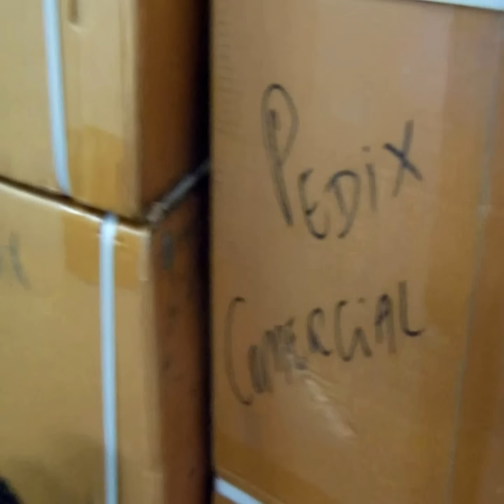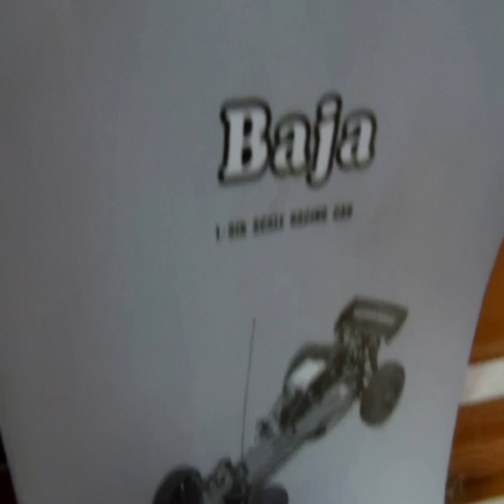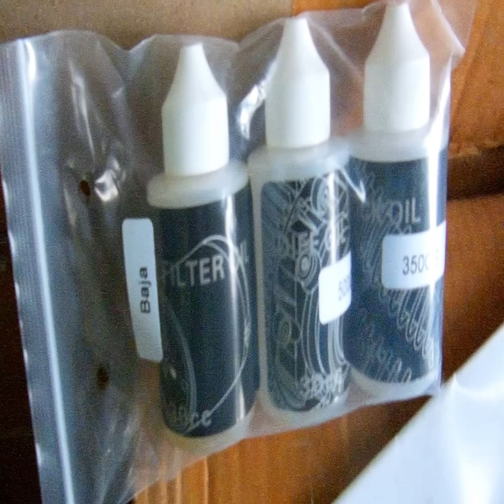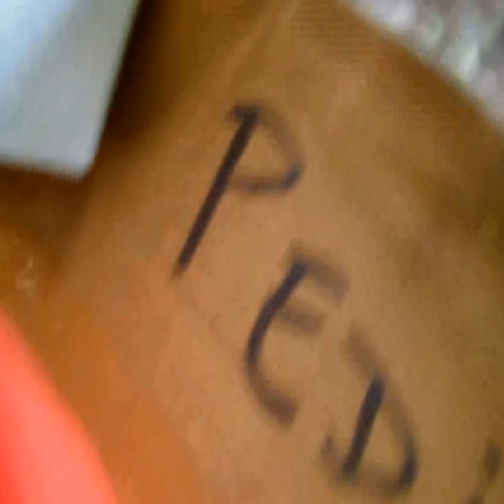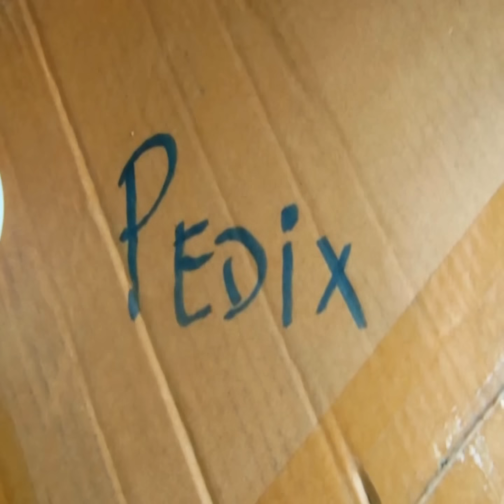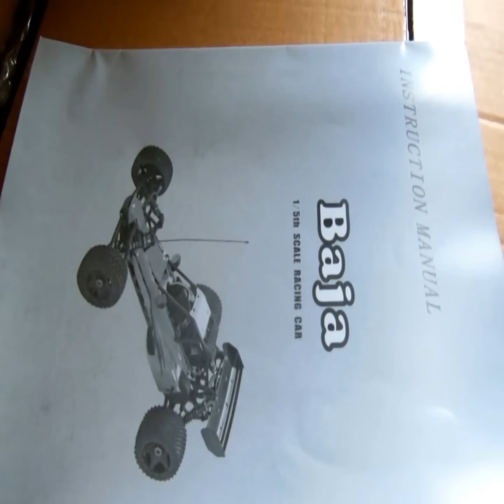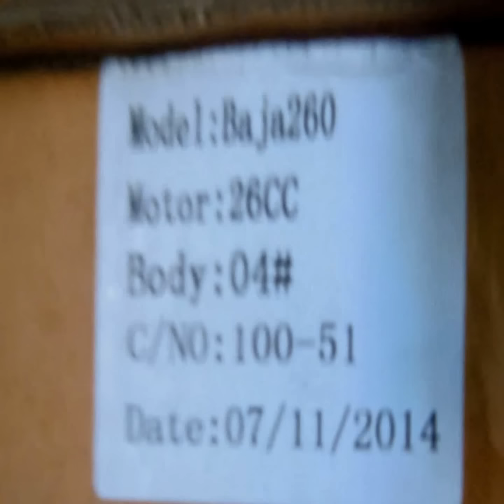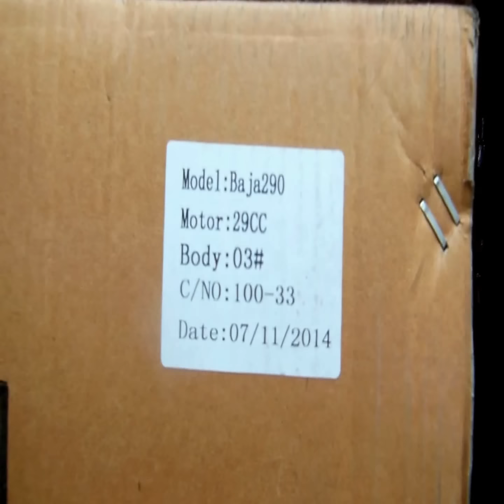INCRÍVEL POTÊNCIA RC car 1/5 Rovan HPI Baja 26cc 29cc 30,5cc gasolina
- Pedix Hobby Modelismo - Automodelos a combustão ou elétricos, drones, peças e acessórios.

Automodelo 1/5 Baja motor a Gasolina 26cc, 29cc ou modelo metálico 30,5cc. Novos, completos, prontos p/ rodar. RC 1/5 Baja with gasoline engine, including the model with metal suspension. New, complete and ready to run. - PEDIX COMERCIAL - Modelismo Profissional - Automodelos, Aeromodelos, Nautimodelos, Helicópteros, Drones, Peças de Reposição - Visite nosso